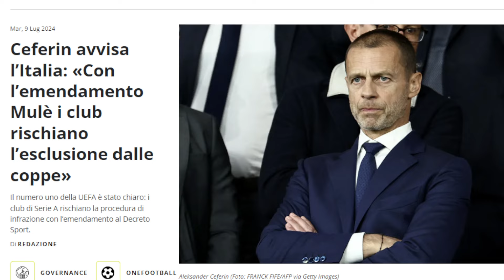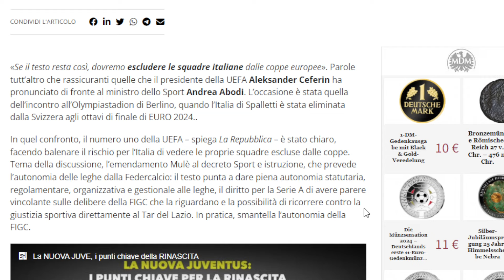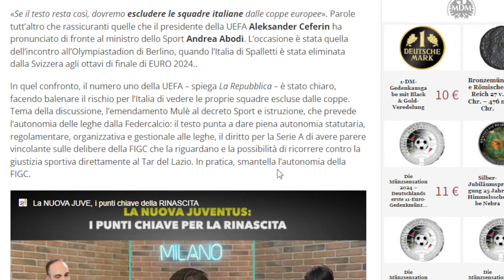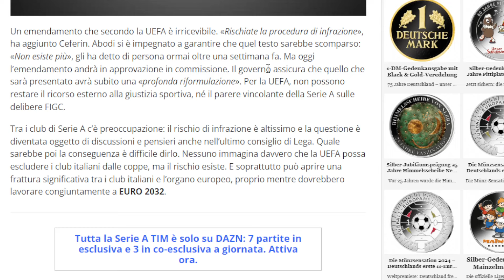JUVENTUS: le italiane FUORI dalle COPPE, la MINACCIA di CEFERIN // GRAVINA chiede AIUTO